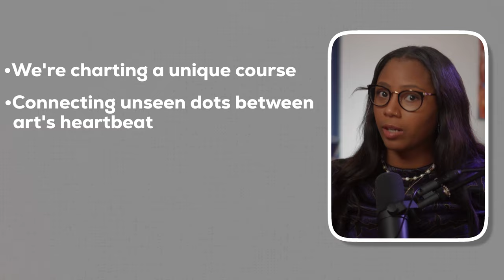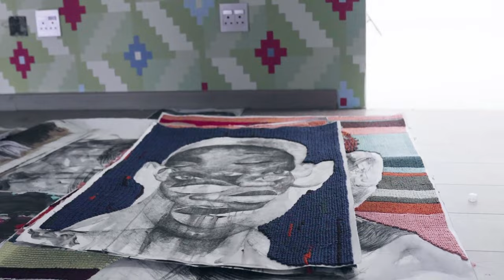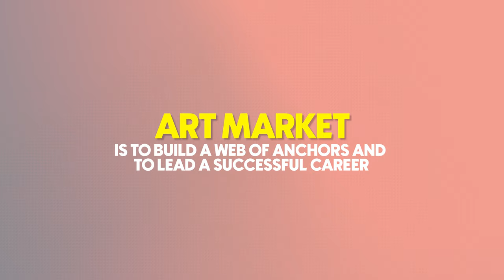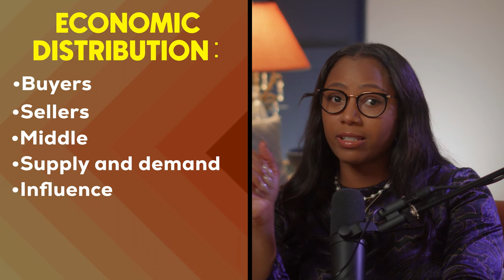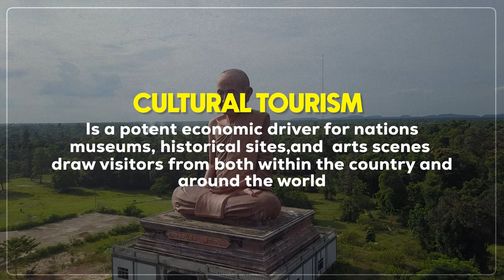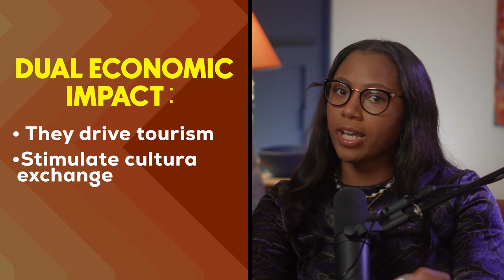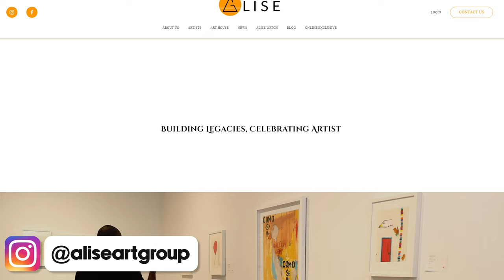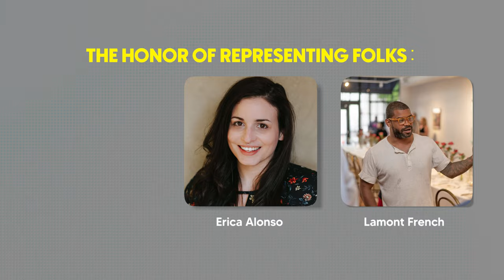The Layers of Art Economics: A Deep Dive from Global to Local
This episode is not just about admiring art but understanding its profound economic and cultural power on both a global and local scale. From the mysteries of the art market's performance against the S&P 500 to the transformative role of art in revitalizing cities, we're peeling back layers to reveal the full spectrum of art's influence. Whether you're a seasoned art enthusiast, a curious economist, or a passionate local creator, this journey offers a fresh perspective on the unseen connections between art's heartbeat and the global stage on which it plays. Please join us as we navigate the realms of passion, legacy, representation, and economic might that define the modern art world.

Video Breakdown

Introduction:
- Art as a societal reflection.
- Exploration of art's impact on economy and culture.

Anticipation:
- Connection between art's societal reverberations and global economic impact.

Introduction by Moriah Alise:
- Art's significance beyond mere accolades.
- Introduction to "Dear Glory" as a tribute to art's profound impact.

Complexities of the Art Market:
- Comparison of art to entertainment sectors: Music, Fashion, and Film.
- Dissecting misconceptions regarding art market's performance against S&P 500.
- Recognizing the volatility and unpredictability of the art market.
The art market's ecosystem and its multifaceted nature.

Art and Global Economic Stage:
- Interconnectedness of art and global economics.
- Influence of global supply chain on art production costs.
- Role of speculation in the art world and its parallels to financial markets.
- Global influence of cultural tourism and how geopolitical forces shape the art world.

Economic Impact at the National Level:
- Art as a reflection of national identity.
- Role of cultural tourism in bolstering national economies.
- National investment in local artists and cultural initiatives.
- The economic contributions of art markets, auction houses, galleries, and national art events.
- Influence of public art projects and art education on national economies.
- Importance of unique art scenes in shaping cities and regional identities.

The Economic Potential of Local Art Initiatives:
- Vision of cities where arts are major economic drivers.
- Transformational impact of local arts scenes on tourism and local economy.
- Role of public art in urban renewal and neighborhood transformation.
- Economic and personal benefits of local art education and programs.
- Positive influence on entrepreneurship and job creation.
- Effects of an active arts scene on property values and housing demand.
- Advantages of creative placemaking initiatives for city development and identity.

Conclusion:
- Emphasis on viewing art not just as cultural expression, but as an economic powerhouse.
- Importance of cities investing in arts for overall prosperity and growth.

// MORIAH ALISE
I'm Moriah Alise, founder of Alise Art Group, an artist management group that supports the work of visual artist. We assist in the development of their careers by providing a web of resources to stimulate strategic growth and opportunities.

In order to be a great advisor to artist, collectors and art enthusiast I have to know my stuff and keep my ears to the art streets. Since I do that naturally, I figured why not share what I learn with you. The goal is to share as much information as I can so that this "Art World" isn't as intimidating to you as it was to me at one point. I hope to help artist on their artist journey, collectors on their collectors journey, be a source of art world information as well as spread awareness of the artist Alise Art Group Champions.

This channel is powered by Alise Art Group, founded by Moriah Alise

Threads | @MoriahAlise